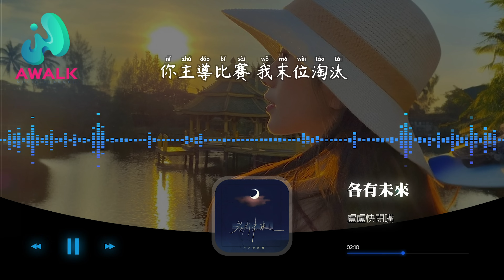盧盧快閉嘴 - 各有未來『從前的我們共有彼此的依賴，後來的你我各有更好的未來。』【動態歌詞 | Pinyin Lyrics】【九月新歌】【AWALK MUSIC】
盧盧快閉嘴 - 各有未來『從前的我們共有彼此的依賴，後來的你我各有更好的未來。』 | 新歌不重復 | 不間斷播放 | 2022新歌推送 | 抖音十大熱門歌曲 | 最火最熱門洗腦抖音歌曲
（破殼行動）抖音歌曲排行榜
▶︎微信：awalkmedia

網易雲音樂‣‣

歡迎點歌

▶︎作品介紹
作曲：潘成
作詞：未子夫
原唱：盧盧快閉嘴
演唱：盧盧快閉嘴

▶︎歌詞在下面
像風箏 因為風 飛起來
我是 因你而在
偶爾我 回想這 句告白
你卻 已經離開
是你先說愛 給過我期待
又說你不愛 勸我 盡快釋懷
你主導比賽 我末位淘汰
還像個小孩 為你 死性不改
從前的我們 共有 彼此的深愛
後來的你我 各有 各自的未來
原來你 出現只是 限時存在
過了期限 就必須歸還人海
從前的我們 共有 彼此的依賴
後來的你我 各有 更好的未來
我明白 沒有誰 能永遠被愛
錯過別太意外 就當另有安排
我知道 你並不是枯寂的海
只不過你的愛不再為我而澎湃oh
最初獨白 最後坦白 前後劇情你主宰
我始終顯得 失態
只是對白 只剩空白 只能接受你再 也回不來
都是我活該oh
往後人山人海 我還你自由自在

♪ 音樂宣傳

♪ 音樂發行

00:00:00  盧盧快閉嘴 - 各有未來 ♪ AWALK MUSIC ♪
00:00:59  副歌 (Chorus)